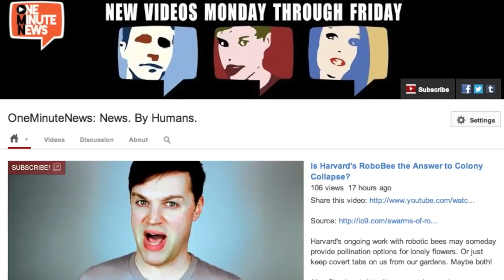These Tiny Marsupials Actually Screw Each Other to Death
The male of this relatively new species is so overzealous when it comes to procreation, he ends up killing himself with competitive sex.